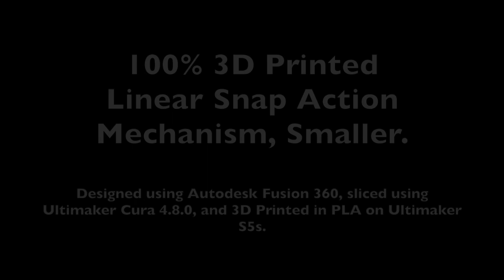A 100% 3D Printed Linear Snap Action Mechanism Cutaway Model, Smaller.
A smaller version of my larger design, " to be used in an upcoming model.  The entire model requires a mere 5g (.62m) of PLA filament and around 45 minutes to 3D print.

The purpose of this design iteration was to reduce the force required to snap the mechanism, increase the holding force at the end travels, and decrease the stroke length from 22mm to 12mm.  At about 6.5mm of travel, the mechanism snaps to the full 12mm end travel providing the hysteresis required by the upcoming model.

As I am not able to accurately simulate the 3D printed PLA leaf spring forces using Fusion 360 or FreeCad, creating models such as this allows rapid 3D printing and testing of various spring thicknesses (.6mm), arc lengths (21.5mm) and radii (10mm), as well as cam size (22mm point to point), in order to attain the desired design requirements.  I then incorporate the results of these tests (e.g. the springs, slide and cam sans the base and cover) into the upcoming model.

Designed using Autodesk Fusion 360, sliced using Ultimaker Cura 4.8.0, and 3D printed in PLA on Ultimaker S5s.